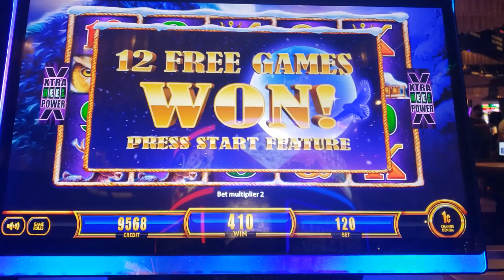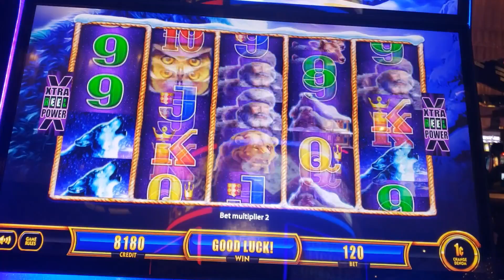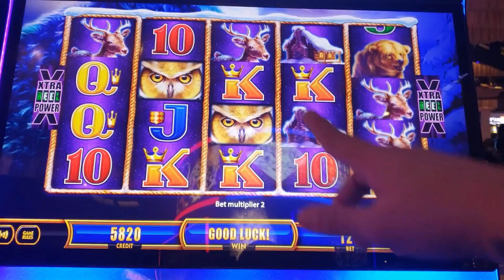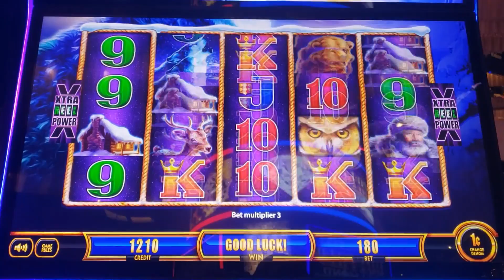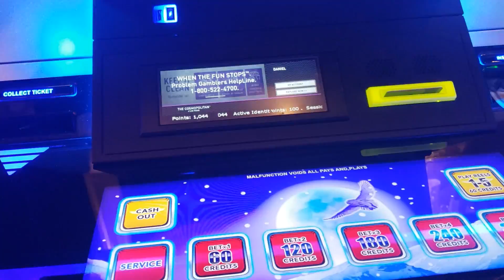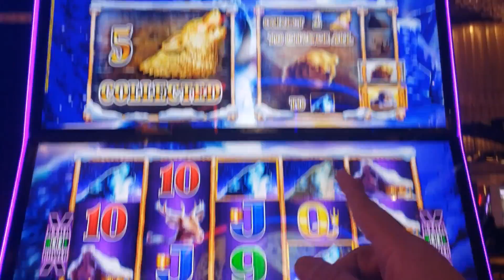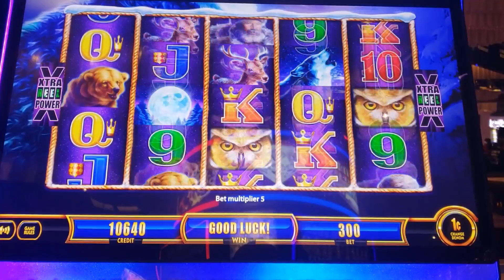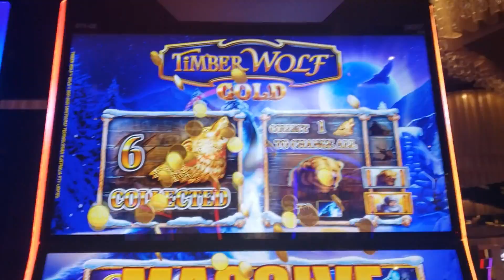HUGE WIN! YES I SAID HUGE WIN!!! -- Epic New Slot Machine Video